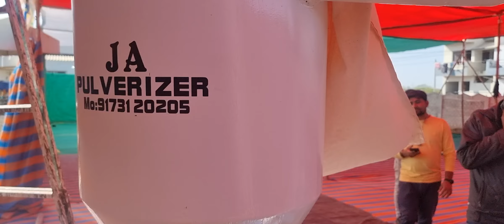5𝙃𝙋 𝘿𝙤𝙪𝙗𝙡𝙚 𝘾𝙝𝙚𝙢𝙗𝙖𝙧 𝙋𝙪𝙡𝙫𝙚𝙧𝙞𝙯𝙚𝙧 𝙒𝙞𝙩𝙝 𝘾𝙮𝙘𝙡𝙤𝙣𝙚 𝙈𝙖𝙘𝙝𝙞𝙣𝙚, 𝙎𝙥𝙞𝙘𝙚 𝙈𝙖𝙨𝙖𝙡𝙖 𝙂𝙧𝙞𝙣𝙙𝙞𝙣𝙜 𝙈𝙖𝙨𝙖𝙡𝙖, 𝘾𝙝𝙞𝙡𝙡𝙞 𝙂𝙧𝙞𝙣𝙙𝙞𝙣𝙜.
Chilli Powder Making Machining , Spice Spice Making Pulverizer Machining , Chilli Grinding Machining.

GRINDING MATERIALS : All Masala ( Spices ) Like chilli , dry leaves , coriander , dry ginger , coffee , sugar , salt , tobacco , all types of herbs , tree dry roo and dry branches , amchur etc. then please call and confirm with us

What we give with machine ? MS or SS304 pr ss316 depends on requirement of client Machine mechanism , Pipe , Cyclone , 5 different size Screens Allen Key , 2 Micro fine clothes , or Anti Vibration Pads .

This Pulveriser machine is available in single phase and three phase motor as below stand Type Models 5 HP Single Phase ( Three Phase ) Motor ( 50 kg / hr )

NOTE : We also Double chamber pulverisers in SS304 SS316 body structure for food grade materials and for export pur pose materials . In Food grade machine we give all parts in SS304 or SS316 as par  mor client requirements . ( SS304 Parts Machine body , Hard Blades , Hammers , Cutters , Shafting , All Nut & Screw , screens , Stand , Hopper , Pulley Guard and other related parts .

Blower Pulveriser Machine ( Pulverizer Machine ) Also known as Masala Pulveriser Machine and people called as grind so give name as Chilli pulveriser machine , coriander pulveriser machine , herbs pulveriser machine , grinder pulveriser machine etc.

To deliver quality products unfailingly to our customers with great designs and value for money , resulting in creation of value system in our industry !

 Double Chamber Pulverizer , Double Stage Pulverizer for Spices grinder machine.

Avilable Form 3 hp to 30 hp in Double Chamber 30kh/hr to 300 kg/hr

Pulverizer Grinding Machine.